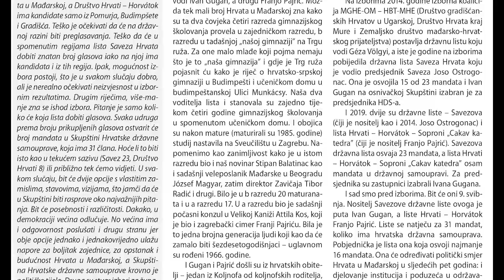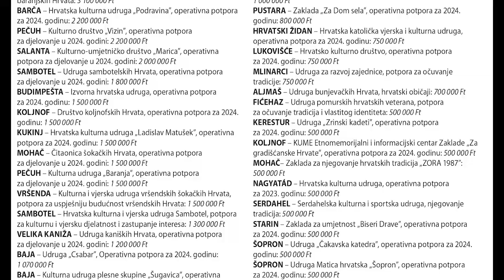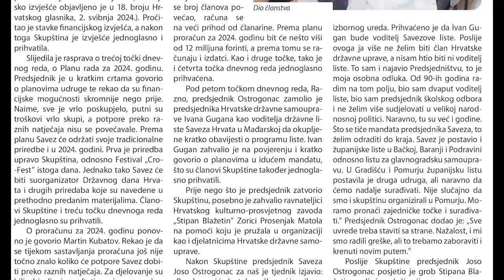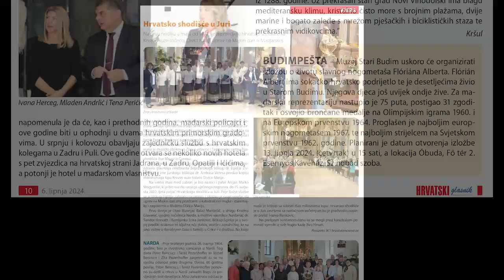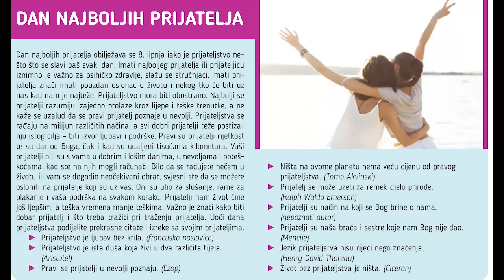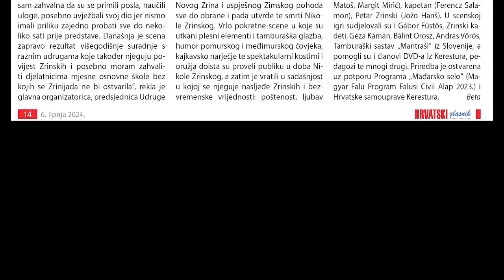Hrvatski glasnik - broj 23. - 6. lipnja 2024.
Godina XXXIV., broj 23.
6. lipnja 2024.